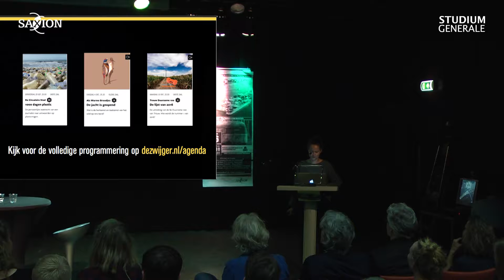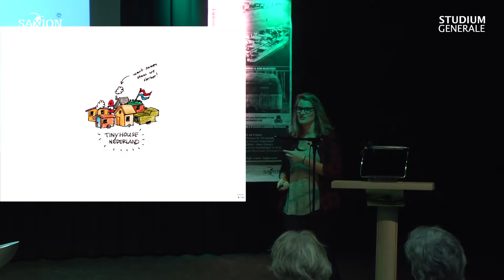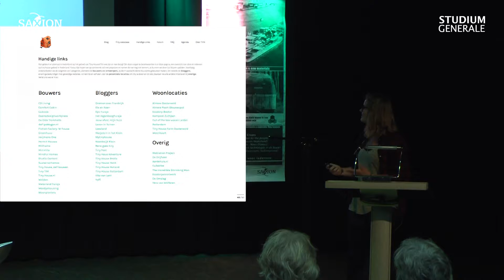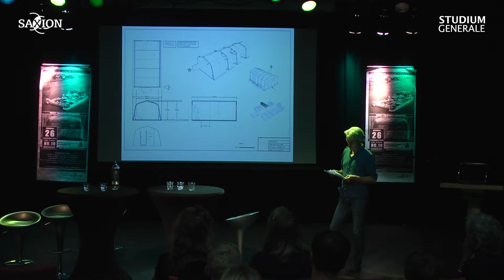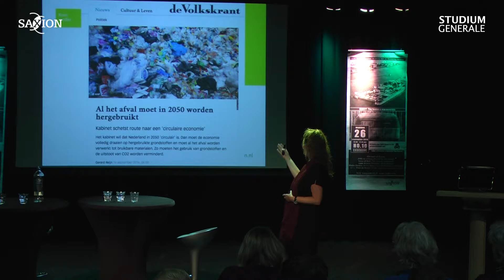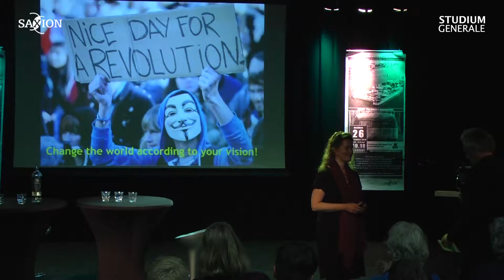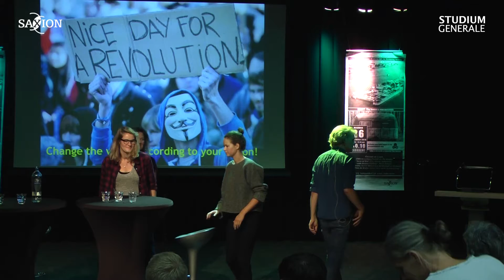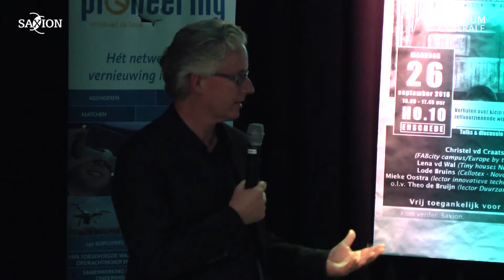FABCity - Tiny Houses & New Materials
Verhalen over klein wonen in een zelfvoorzienende wijk. Met Christel van de Craats, Lena van der Wal, Lode Bruins & Mieke Oostra. O.l.v. Theo de Bruijn